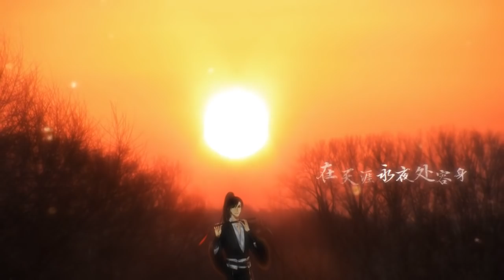【萧忆情】何以歌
作词：择荇
作曲：银临
编曲：灰原穷
原唱：Aki阿杰
翻唱：萧忆情Alex
混音：Mr曾经
曲绘：Higga
PV：冰镇甜豆浆

请支持原作~原作者资料在这